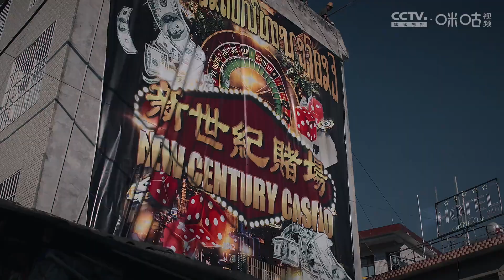【TRAILER】《边水往事》第2集预告：达班 沈星债主变猜叔【欢迎订阅咪咕MiGu官方频道】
【剧情简介】
三边坡，一处鱼龙混杂的热带异域，一个繁茂与衰败并生的斑驳之地。意外流落三边坡的打工小白沈星（郭麒麟饰）遇到在多方势力间游走的三边坡和事佬猜叔（吴镇宇饰），一场冒险，一段善良微光指引下的回归，在留与逃的挣扎中将如何上演。